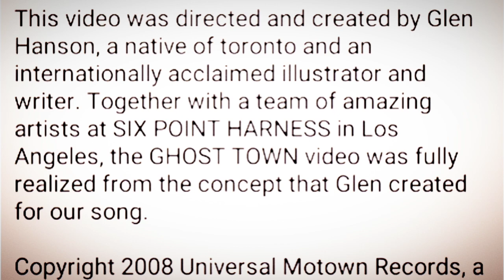25 мая 2021 г.